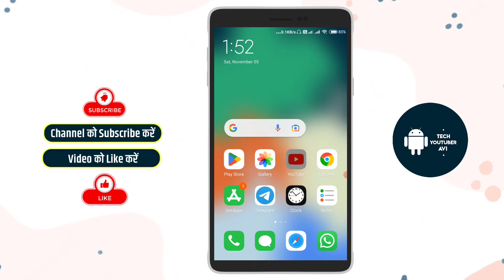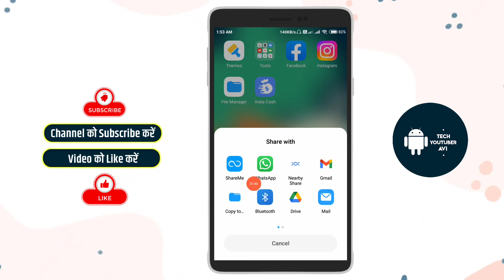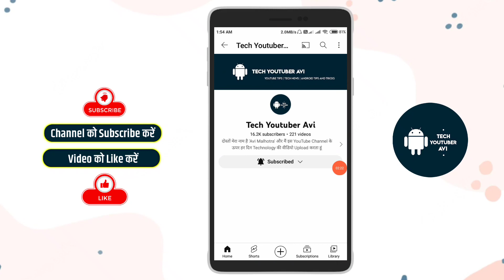Whatsapp ke upar app kaise send kare | Whatsapp se app kaise bheje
Is video me aapko bataunga ki aap whatsapp ke upar app kaise send kare | Whatsapp se app kaise bheje

whatsapp app send
whatsapp ke upar apps ko kaise share kare
whatsapp par 2 app kaise send kare
whatsapp ke upar app ka file kaise send kare
whatsapp ke upar app Kaise bheje